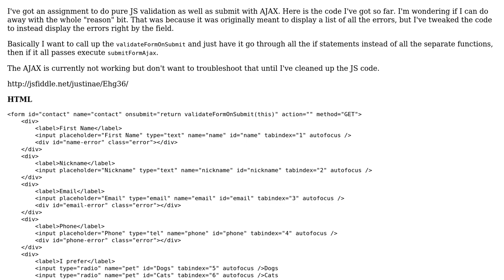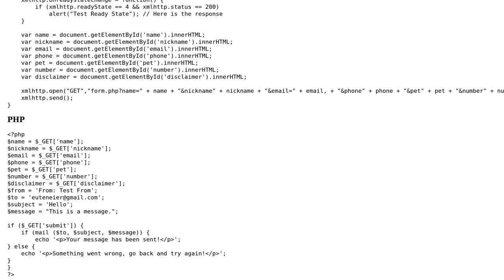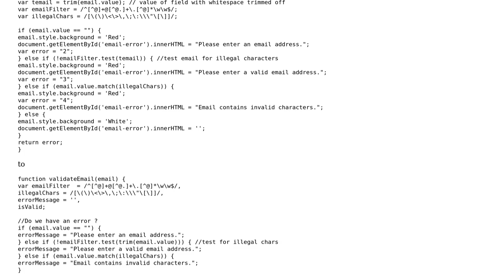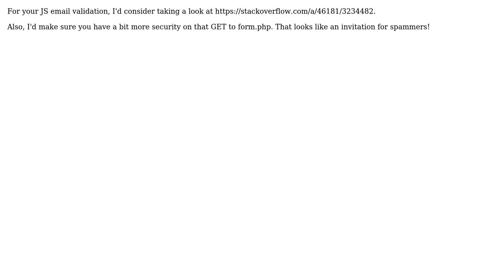Code Review: JS validation and submission with AJAX (3 Solutions!!)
Code Review: JS validation and submission with AJAX

With thanks & praise to God, and with thanks to the many people who have made this project possible! | Content (except music & images) licensed under CC BY-SA | Music | Images & others | With thanks to user konijn user justinae user Big McLargeHuge user Alex L and the Stack Exchange Network Trademarks are property of their respective owners. You are responsible for your own actions.